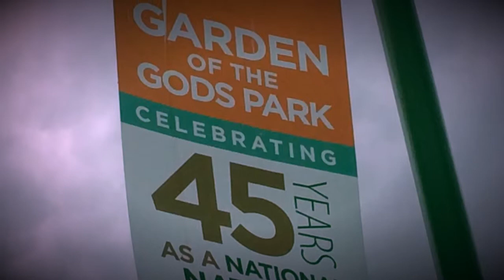The Garden of the gods 😇